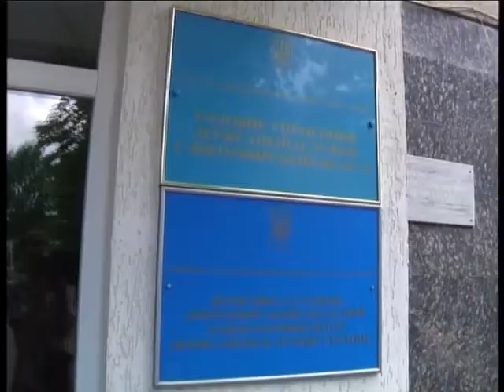"Особливе" за 11 липня 2017 року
Житомирське обласне телебачення
Програма "Особливе"